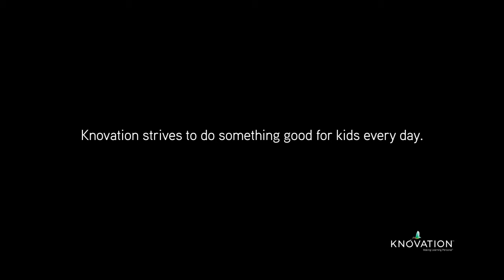Welcome to Knovation - A message from Randy Wilhelm, CEO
“Kids have a natural curiosity to know. Over time the system puts boundaries around that curiosity. The hope we have is that the curiosity to know is still embedded in every student and Knovation Learning can empower teachers and schools to unlock that unlimited curiosity and passion to learn.”